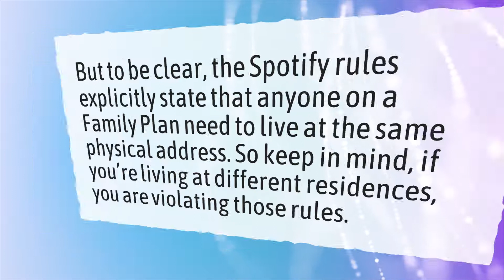Can you use Spotify family if you live at different addresses?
More About Spotify Family Plan • Can you use Spotify family if you live at different addresses?